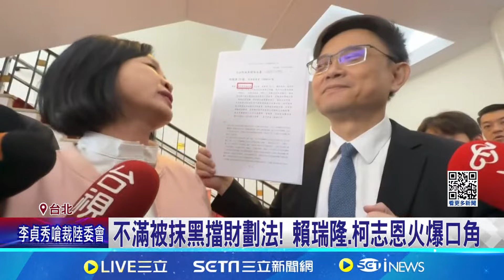不滿被抹黑擋財劃法! 賴瑞隆.柯志恩火爆口角｜94要賺錢